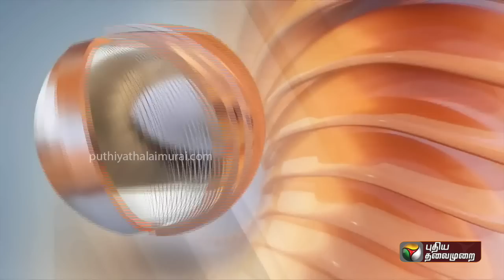Breaking | கனமழையால் காஞ்சிபுரத்தில் நாளை பள்ளி கல்லூரிகளுக்கு விடுமுறை | PTT